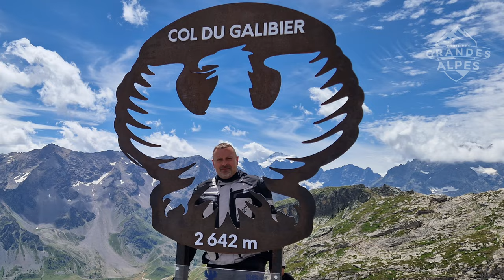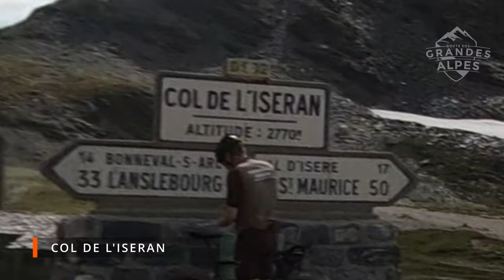Route des Grandes Alpes - Episode 5 - motorcycle trip to France. EN version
Kamera i oporządzenie do niej / Camera and some stuff:
GoproMAX (360), kij Telesin 3m, uchwyty RAM, baterie, ładowarki, różne kabelki i kilka szybkich kart microSD po 64GB.

Efekty specjalne / Fx:
👌 Korzystam z elementów wbudowanych w oprogramowanie Davinci Resolve oraz spędzam godziny na budowaniu własnych, najczęsciej "odtwarzanych" z tutoriali u ich Twórców na YT.

0:00 Intro
0:05 Film
15:46 Outro